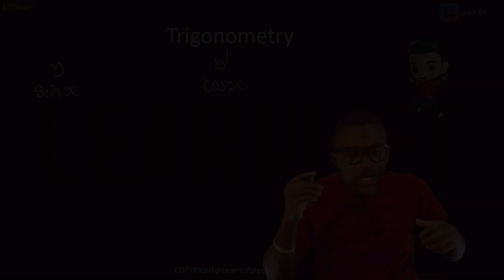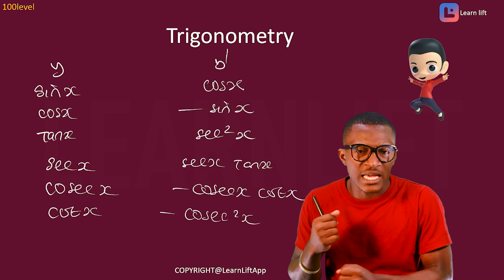EASY WAY TO REMEMBER TRIGONOMETRIC DIFFERENTIATION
Title: "Mastering Trigonometric Differentiation: The Easy Way | LearnLiftApp"

Description:
📚 Welcome to LearnLiftApp, your ultimate destination for mastering mathematics with ease! In today's video, we're about to unravel the secrets of Trigonometric Differentiation and present you with an easy and intuitive way to remember and apply these techniques. Say goodbye to the confusion and hello to mathematical confidence! 🧠✨

📌 In this video, we'll cover:

🔹 A simple mnemonic technique to remember the differentiation rules for trigonometric functions.
🔹 Real-world examples and step-by-step solutions to solidify your understanding.
🔹 Common trigonometric functions like sine, cosine, and tangent, and their derivatives.
🔹 Expert tips and tricks for quick and accurate problem-solving.

🤩 Whether you're a student struggling with calculus or someone who just wants to brush up on their math skills, this video is designed for you. By the end, you'll be able to tackle trigonometric differentiation problems with confidence and ease.

🔥 Join the LearnLiftApp community today and supercharge your math skills!

Don't miss out on any of our informative and engaging content – turn on your post notifications so you're always in the loop! 🛎️

📢 Share your thoughts, questions, and suggestions in the comments section below. We love hearing from our amazing community of learners.

Get ready to elevate your math game! Watch the video now and let's dive into the world of Trigonometric Differentiation together. 📐📈🤓